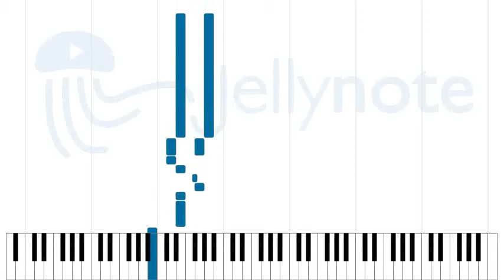Good Thing - Keith Urban [Sheet Music]